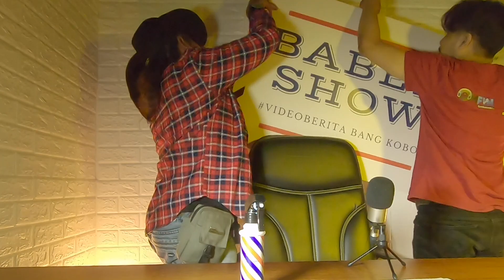Mobil Listrik Rawan Kebakaran !! Beli Gak Ya? Nissan Terpuruk Mau Jual Saham? BABERSHOW Eps.05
Selamat datang di BABER SHOW (Baca Berita Show) ala BANG KOBOI semoga menghibur hahahaha.